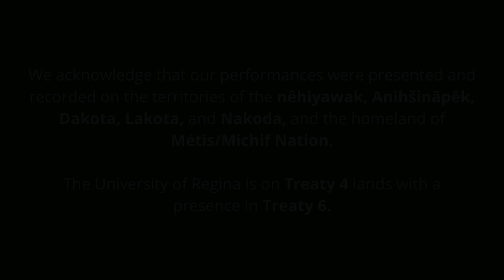Summer Creative Camp Performances July 2-5, 2024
This video showcases performances by campers ages 5-14 in the Conservatory Creative Summer Camp program. This video was shot in CB 210 on the beautiful historic College Avenue Campus.

Performance Order:
0:32 Pop Idols Camp
7:27 Songwriting Essentials Camp
26:34 Singing & Choir Explorer Camp
29:52 Wonderful Wizard World Camp
41: 09 Multidisciplinary Explorer Camp: Fantasy Theme

Learn more about summer camps for kids and teens at the University of Regina

Learn more about the Conservatory of Performing Arts and upcoming programs available for kids and adults

Make a difference in a young person's life by donating to our Education Outreach Fund

We would also like to acknowledge the Community Initiatives Fund. The Community Initiatives Fund contributes to the quality of life of Saskatchewan’s residents by providing grants for programs supporting healthy growth and development of children and youth, individual and community wellbeing, and non-profit and community leadership. They provided us with a small grant to us this summer to help support purchasing of supplies and some funding for staffing.